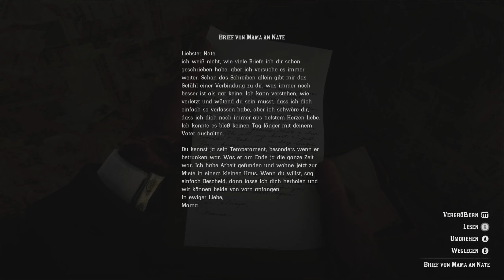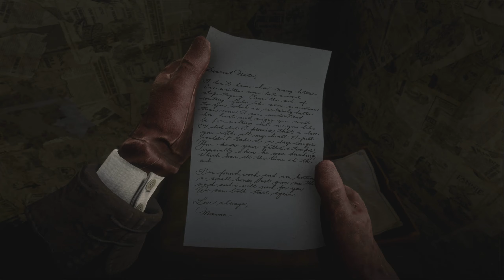053: Geldverleih und andere Sünden (V) 🏇 RED DEAD REDEMPTION 2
053: Geldverleih und andere Sünden (V) 🏇 RED DEAD REDEMPTION 2
(Streamaufzeichnung)

► GOG: ...

► Steam: ...